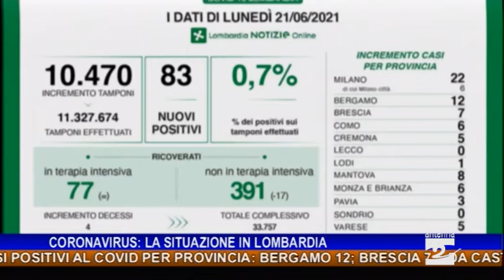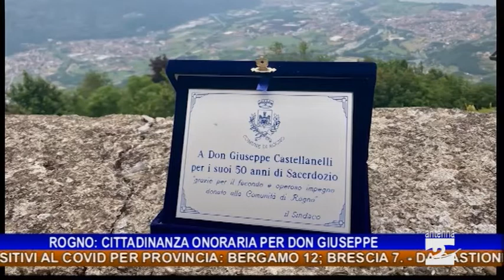Antenna 2 Tg 21 06 2021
Le notizie:

Regione Lombardia si organizza con il sequenziamento delle varianti del Covid-19.
I nuovi casi positivi al Covid per provincia: Bergamo 12; Brescia 7.
Da Castione della Presolana Forza Italia rilancia il progetto di un partito unico del centrodestra.
Stefano Paleari, ingegnere e accademico italiano, già rettore dell’Università di Bergamo, ha ricevuto l’onorificenza di Cavaliere di Gran Croce dell’Ordine al Merito della Repubblica Italiana.
Ardesio, il programma dell’Apparizione della Madonna delle Grazie.
Rogno, cittadinanza onoraria  per don Giuseppe Castellanelli, da 22 anni parroco a Monti e San Vigilio.